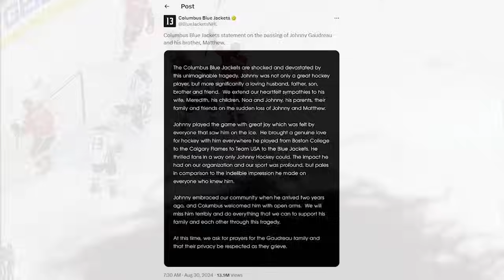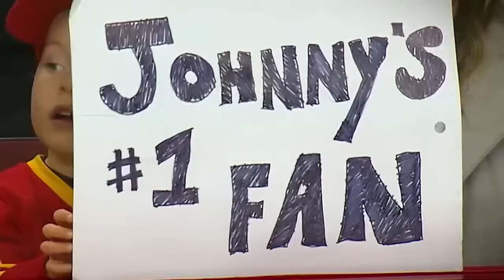Rest in Peace Johnny and Matthew Gaudreau.